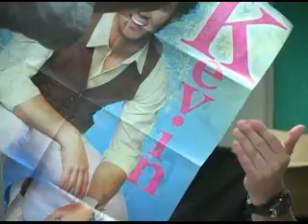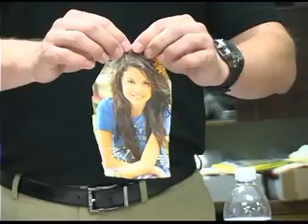Selenitis: Infectious Obsession with Selena Gomez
Before the school year ended Skyler finally confessions his deeply rooted obsession with Selena Gomez... as if we all didn't already know! Hopefully Skyler will get the help that he needs.

Luckily Selenitis does not have the horrible side effects that Foxitis has, watch to the end to see an example of Foxitis!